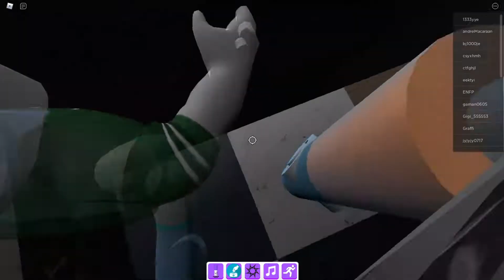Find the Markers How to Get Battery Marker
tag
roblox Roblox easy Fast Find findthemarkers FindtheMarkers Easy markers
everymarkers faster fastandeasy shorts short pass finding everymarker
every markerss finder world1 world2 overworld jail jailbreak simulator bed
howtoget how to get getting markerplier fastest worldrecord void star gilded bioluminescent princess king bee beeswarm tenyan ten yan robloxing vibing
god technical devil evil speedrun speed solo duos space technique skill passcode robloxwebsite dream wizard fire bigorange big orange camo khaki
purple red blue green tied water yellow zombie rock black lavender pink shadow baby cork crayon hammer brown darkgreen dark ghost gray orange skinny teenagemutantninja teenage mutant ninja crystal markerseed dummy dark blue darkblue wood capless realistic bone chicken cyan carpet couch dirt hanging temple noob sand brick cactus magenta snow snowman ... triple caplessmarker marker's jumpscare obby box cheese industrial lavajump lava jump maroon permanent rust smoke sus time white explode rainbow strawberry vermillion missingtexture missing texture olive tan 90degree 90 degree grass teapot mint phoenix salmon Ivory bee lime golden mediumstonegrey medium stone grey coral difficultychart difficulty chart runner santa aurora reindeer chicken markercornbread cornbread lightbulb wild prayforwildcard pray for wild card alternate balloon markerstack stack supernova mega invented magentavoid martian rocket oil star-ker transparent paper ball flower sunburnt pebble liquid platinum leaf cough drop coughdrop xan xanwood glitch cloud stormy fishbowl catzo archer BFDI dragon bluishgrey bluish firefly ice king knight lilypad merchant mud periwinkle primrose torch plaid error polka-dot polka dot battery game gamer gaming how to get markers how to get marker